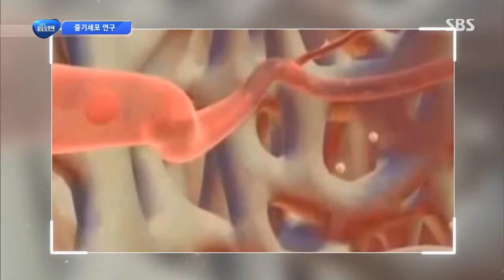[줄기세포-Stem Cell TV] SBS생활경제 2893회 방영편 줄기세포는 뇌질환을 예방할 수 있다?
줄기세포를 이용해 뇌 질환에 대한 클립영상 입니다.

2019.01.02 수요일 sbs 생활경제(2893회) 방영편